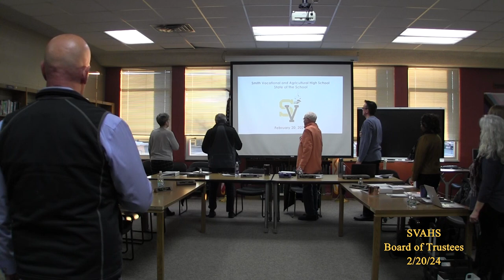SVAHS Board of Trustees 2/20/24